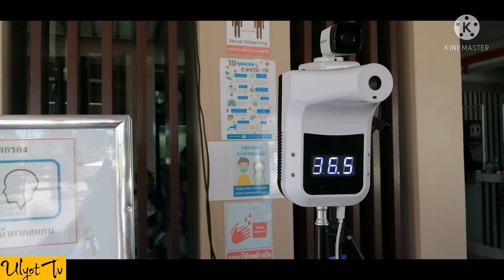Flying Banana Boat, Swan Lake Hotel Sattahip Pattaya Thailand